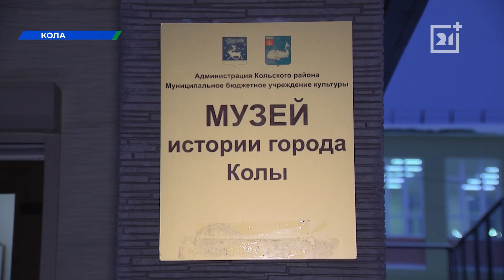Заполярный блогер получила престижную награду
Книжный обозреватель и заполярный блогер Дина Озерова обошла несколько десятков конкурентов и получила национальную награду за «Лучший литературный блог». Модно ли сейчас читать? Евгения Гречуха познакомилась с молодым критиком и узнала ответ на этот вопрос.